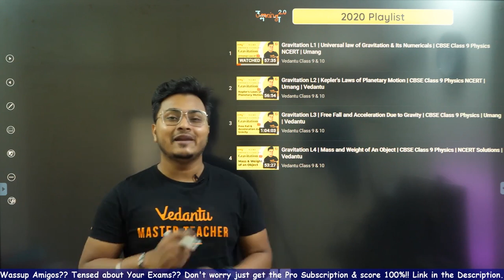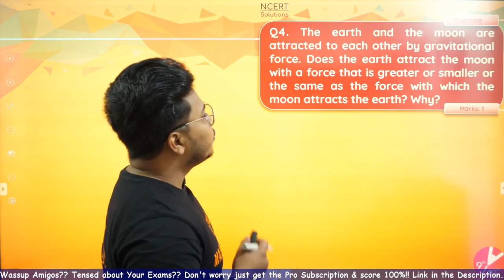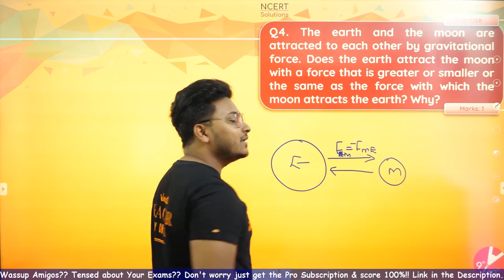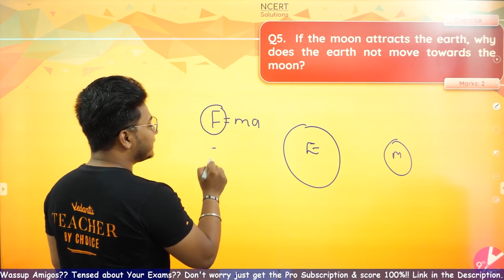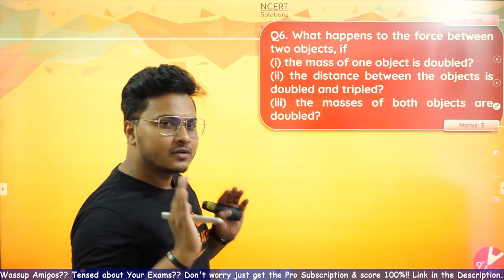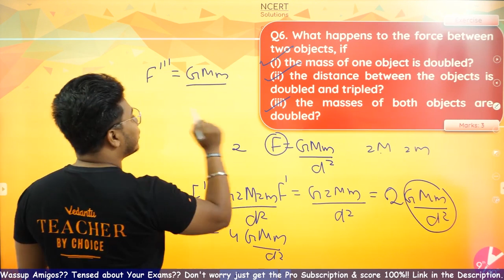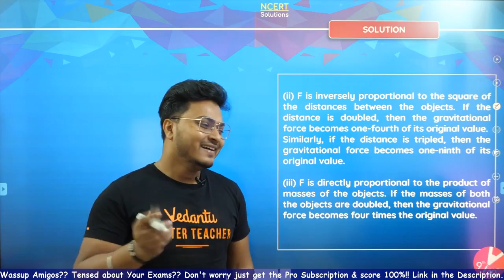Gravitation L5 | NCERT Exercises, Questions 4, 5 & 6 | CBSE Class 9 Physics | Science Chapter 10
Gravitation | NCERT Exercises, Questions 4, 5 & 6 | CBSE Class 9 Physics | Science Chapter 10 | Vedantu Class 9 and 10. In today's session, Abhishek Sir sir takes you through an important topic of Gravitation - NCERT Exercises, Questions 4, 5 & 6, as it is one of the most important and scoring topics in the Science (Physics), Class 9 NCERT Science Book for CBSE Examination. Gravitation is the forces of attraction that bodies exert on one another as a result of their mass or any process or result caused by this interaction, such as the fall of a body to the surface of the earth

1. Unlimited LIVE class with your favorite teachers.
2. Unlimited Doubt Solving in Live class.
3. Fun interactive learning with in-class quizzes and leaderboard.
4. Get full access to structured long term courses.
5. One subscription, unlimited access to Live Class, Test Series & Assignments.
6. Make your own study plan and learn from the comfort of your home and device.

Abhishek Sir enlightens you with the Class 9 preparation strategy for Physics and how to revise crucial topics quickly and effectively to enhance the knowledge. This session will mainly be around the topic - Gravitation - NCERT Exercises, Questions 4, 5 & 6. In today's class, Abhishek Sir will talk about the topic and share some preparation tips on how to crack the CBSE Class 9 Exam.